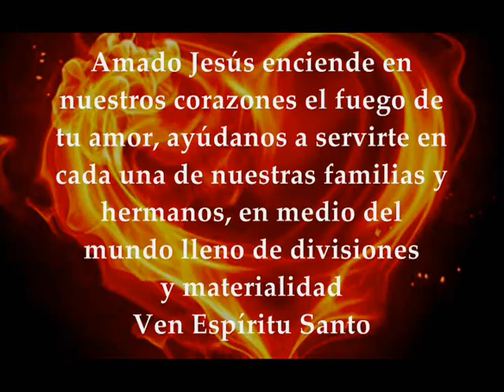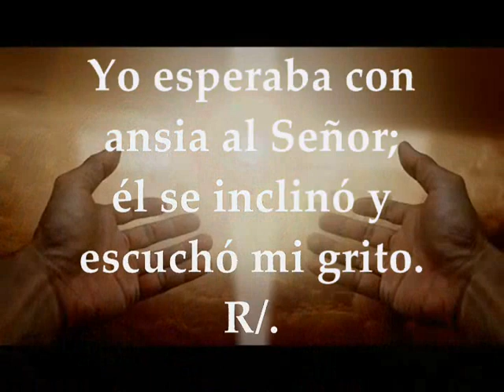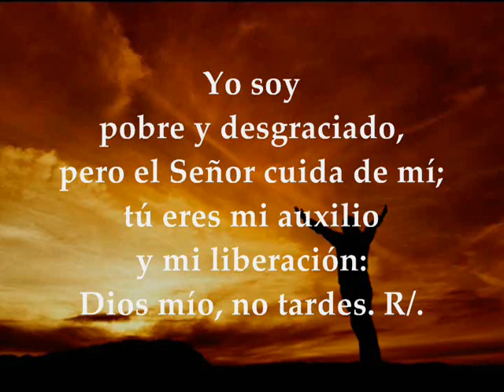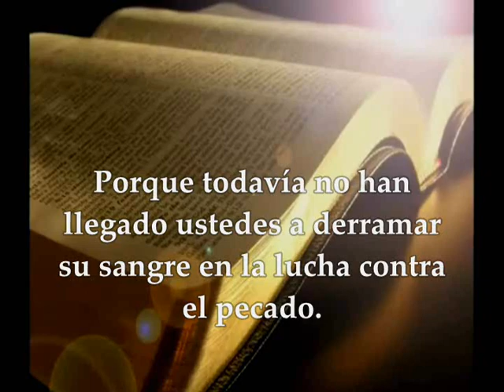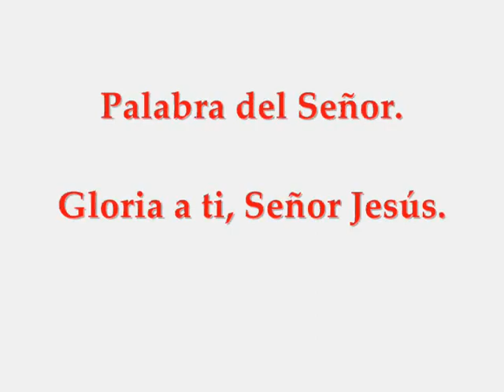Evangelio Domingo 18 de Agosto de 2019 | LUCAS 12,49-53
Evangelio y lecturas del DOMINGO 18 DE AGOSTO DE 2019 SEMANA 20 DEL TIEMPO ORDINARIO CICLO C PRIMERA LECTURA: Del Libro del profeta Jeremías 38, 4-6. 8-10 SALMO: 39,2.3;4.18 R/. Señor, date prisa en socorrerme SEGUNDA LECTURA : De la carta del apóstol san Pablo a los a los Hebreos 12, 1-4 EVANGELIO Del Santo Evangelio según San Lucas 12,49-53